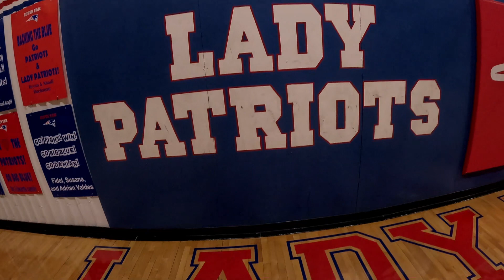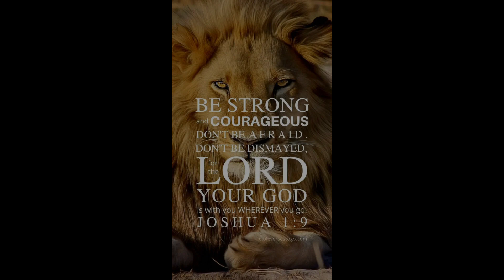valley video done 2